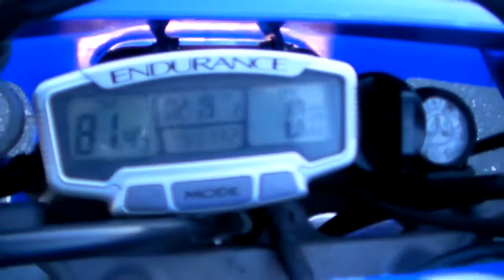YAMAHA WR250F（CG22W） 1410290061 ｋ